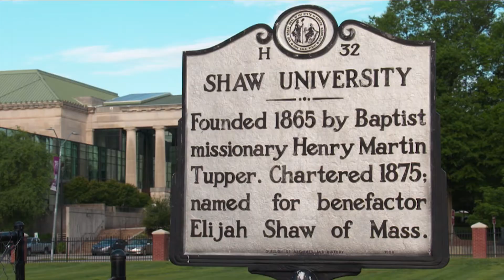Shaw Rising Promo: HBCUs